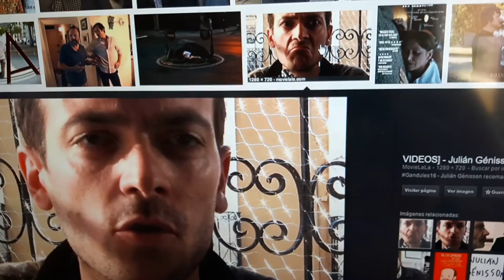Julián Génisson y la Tonsura Imposible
Un vídeo-desafío para Julián Génisson, de Canódromo Abandonado.

Ernesto Castro lo ha nominado para la próxima entrevista-tonsura.